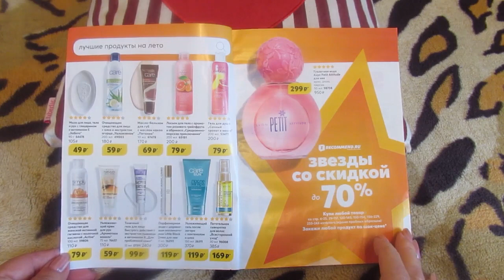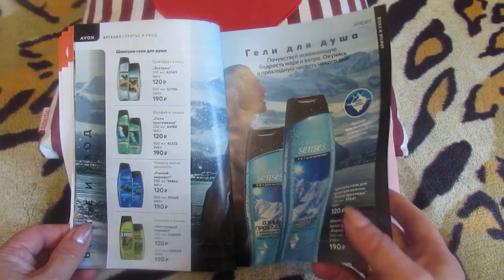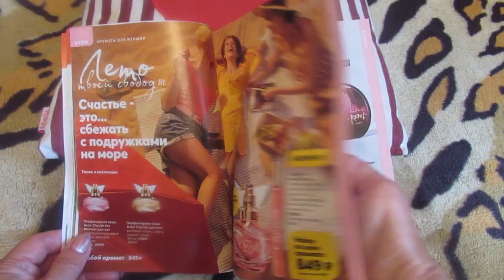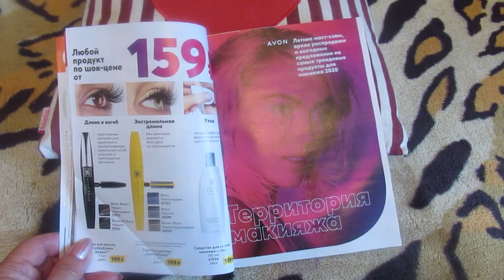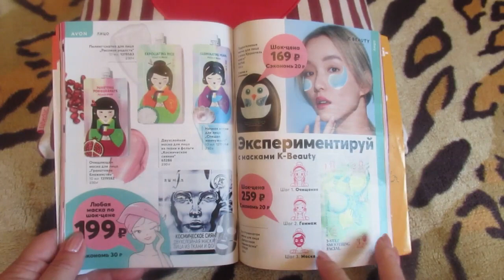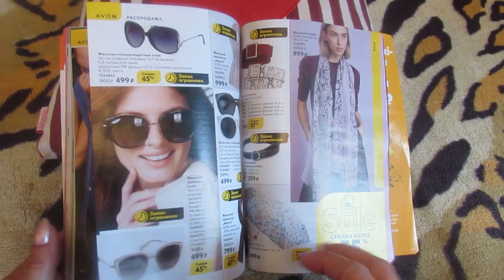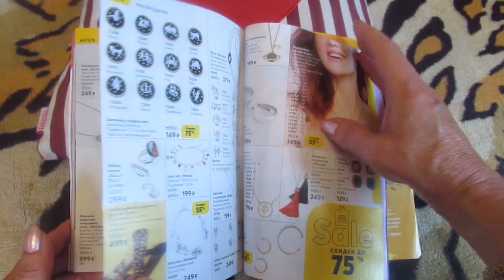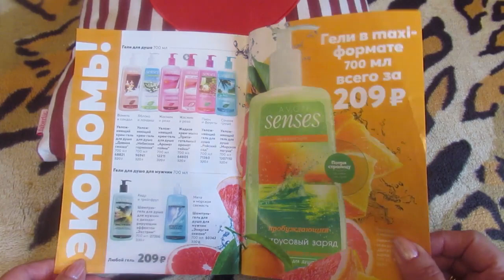Каталог AVON 10 2020 листаем и выбираем.